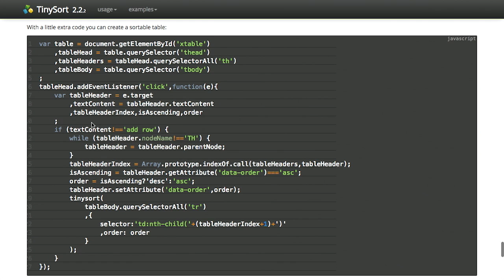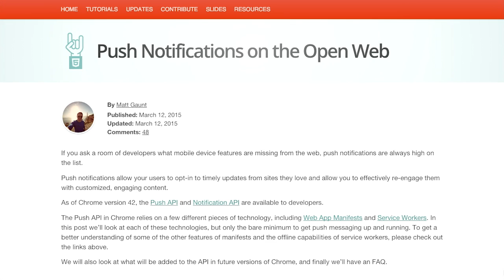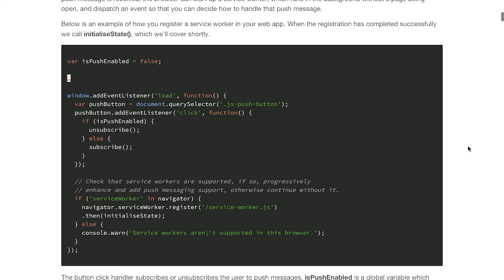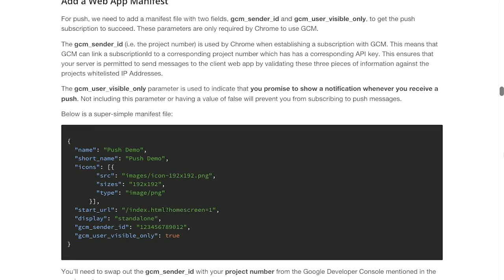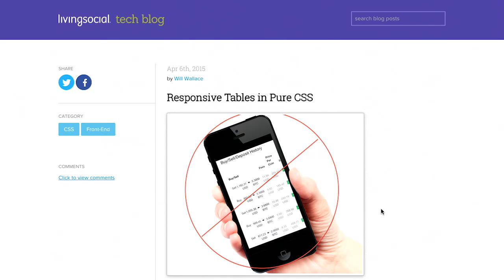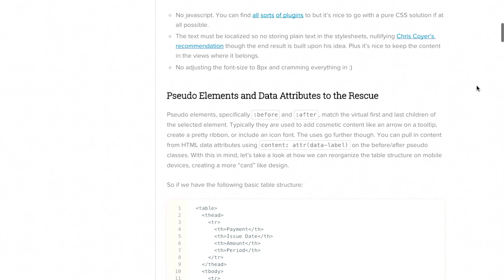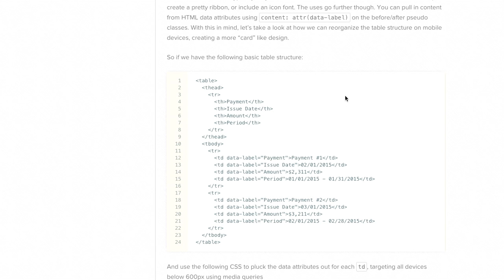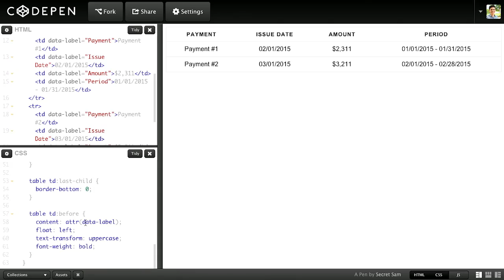The Treehouse Show | Episode 141: TinySort, Push Notifications, Responsive Tables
Welcome to The Treehouse Show, your weekly dose of Internets. Join Nick Pettit (@nickrp) and Jason Seifer (@jseifer) as they talk about the latest in web design, web development, and more!